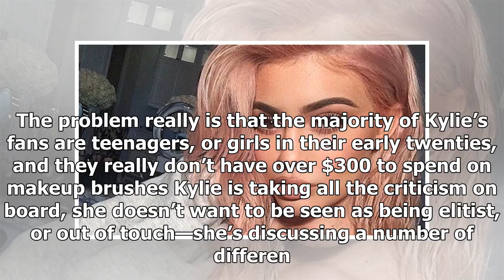- Breaking News TNCKylie jenner: how make-up brush backlash inspired her to get more in touch with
- Breaking News TNCKylie jenner: how make-up brush backlash inspired her to get more in touch with fans
►* Fanpage:
►* Google Plus :